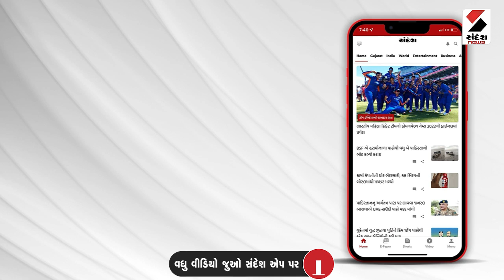Junagadh Building Collapse | જૂનાગઢમાં કાડિયાવાડ વિસ્તારમાં હજુ પણ અનેક બિલ્ડીંગો જર્જરિત હાલત